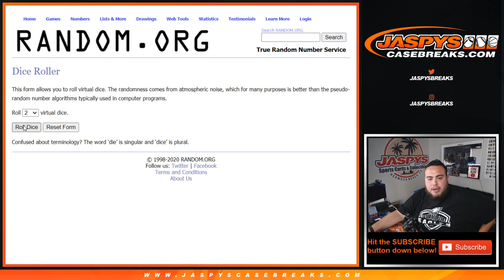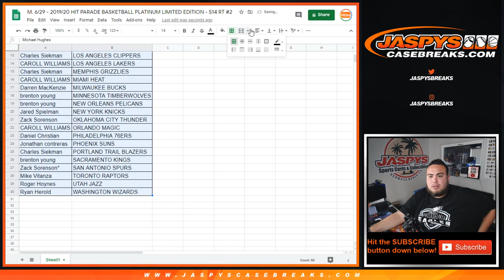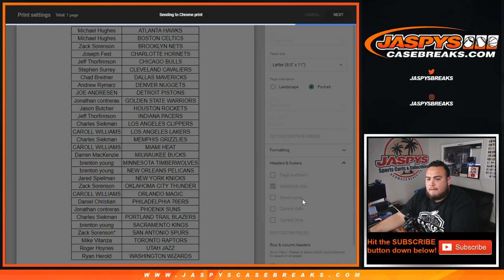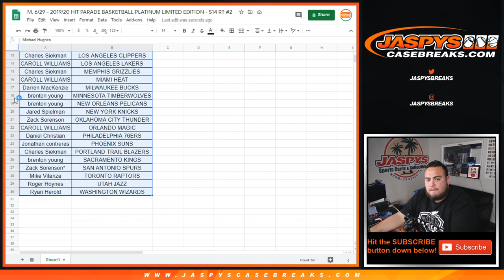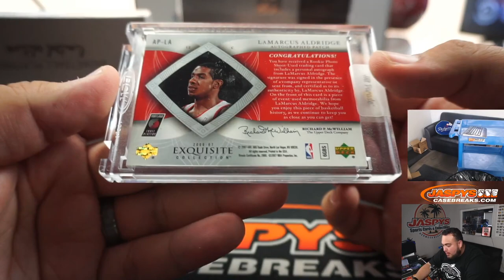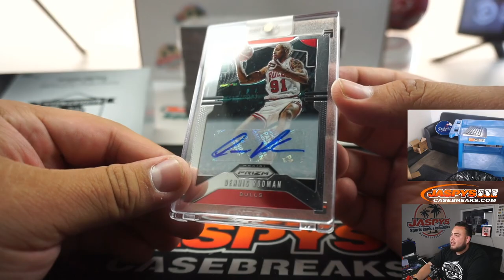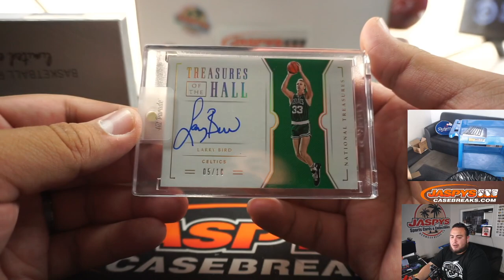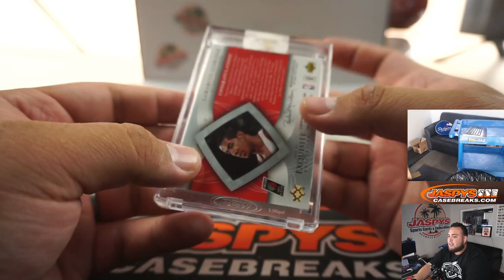M. 6/29 - 2019/20 HIT PARADE BASKETBALL PLATINUM LIMITED EDITION - S14 RT #2